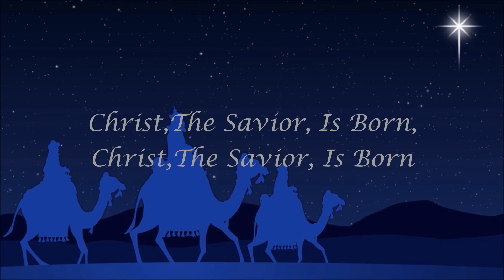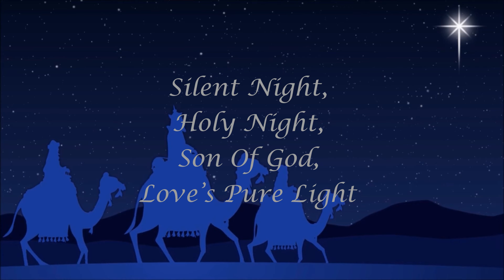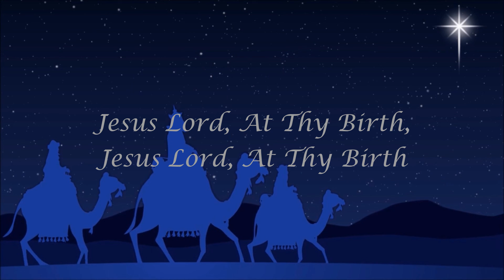"Silent Night" - Christmas music with lyrics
Cover version of the Christmas classic, "Silent Night" with lyrics.
Aaccompaniment track of this versionvailable on Amazon